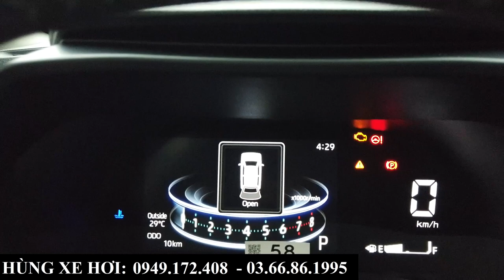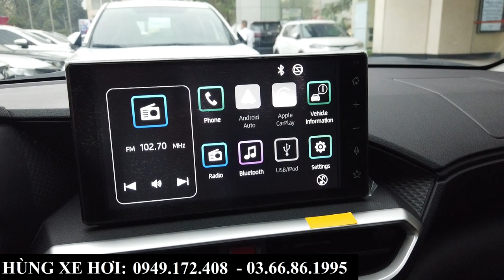Giá Xe Toyota Raize Tháng 3 -2023 | Khuyến Mại, Lăn Bánh Tại Toyota Bắc Ninh Chỉ Hơn 600 Triệu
+ Hotline Tư Vấn: 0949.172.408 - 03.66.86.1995